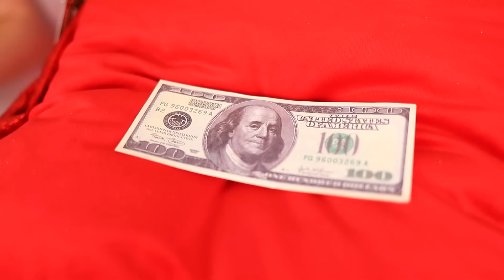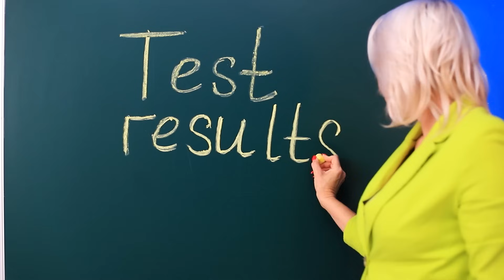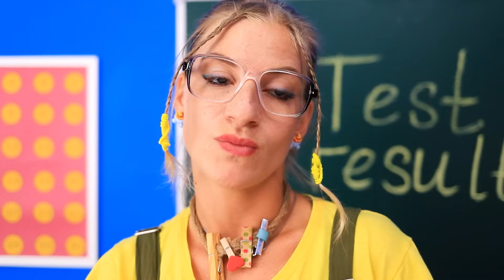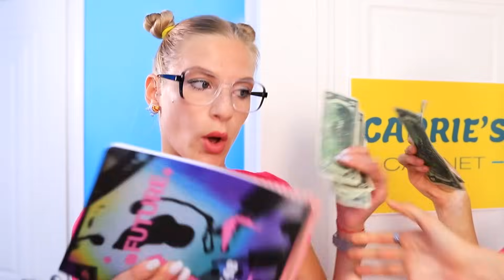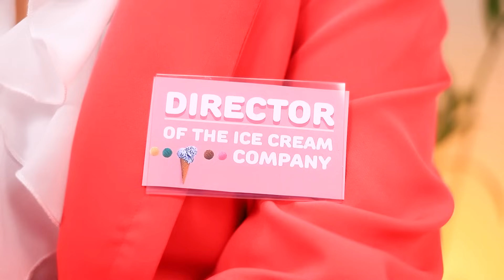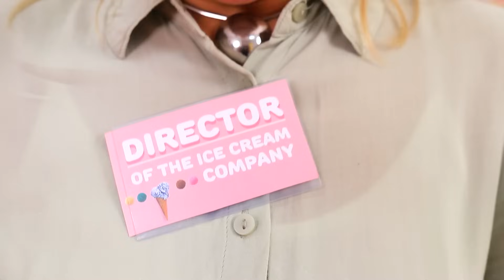Née Pauvre - Morte Riche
Tout le monde ne peut pas naître pauvre et mourir riche. Mais Kerry a réussi. Voyons comment elle a fait.